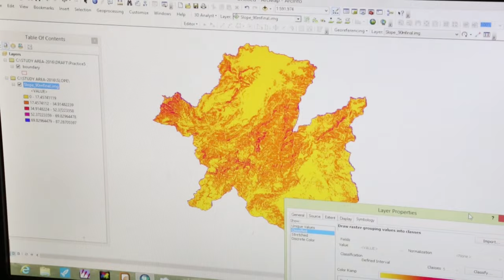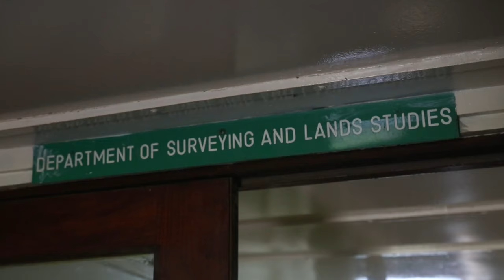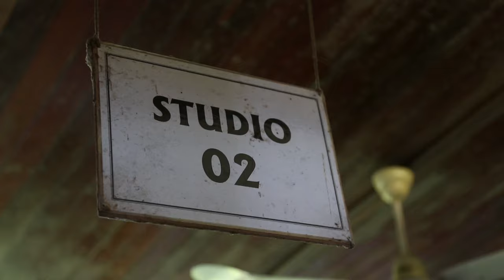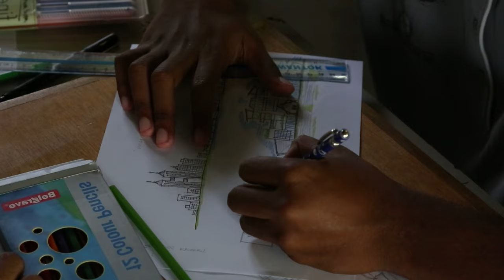UNITV Episode 9 Surveying & Land Studies Department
This is the ninth episode in a Series of 11 episodes of UNITV. UNITV is a production of the SAVE PNG to commemorate the Papua New Guinea University of Technology's Golden Jubilee or 50th Anniversary. Enjoy :-)